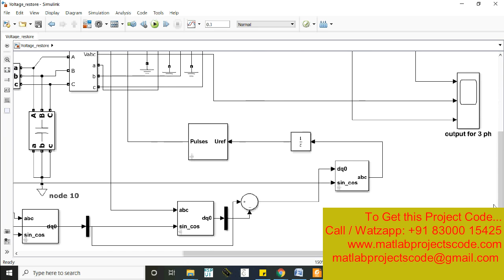Dynamic voltage restorer in standard ieee 33 bus system to compensate voltage sag and swells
The content of the project:
1. IEEE standard reference paper
2. PowerPoint presentation
3. Screenshots
4. Software
5. Source code
6. Videos
7. ReadMe document to guide.

ABSTRACT:
With  the  fast  development  in power  electronics technology  have  made  it  possible to  mitigate  power quality  problems.  This  work  concentrates  on  the  power  quality  problem  such  as  voltage  sag.  Many  of  the devices such as  STATCOM, tap changing transformer, UPFC and  DVR are  available to  mitigate  voltage  sag problems. Among these, dynamic voltage restorer can provide the most commercial solution to mitigate voltage sag by injecting voltage as well as power in to the system. Dynamic  Voltage  Restorer  is  a  series  connected  power  electronics  based  device  that  can  quickly mitigate the voltage sag in the system and restore the load voltage to the pre-fault value. This  thesis  first  gives  an  introduction  to  relevant power  quality  problems for  a DVR  and  power  electronics controllers for voltage sag mitigation. Thereafter the operation and elements in DVR is described. In this thesis proposed utilizes the error signal to control the triggering of the switches of an inverter using Sinusoidal Pulse Width Modulation (SPWM) technique